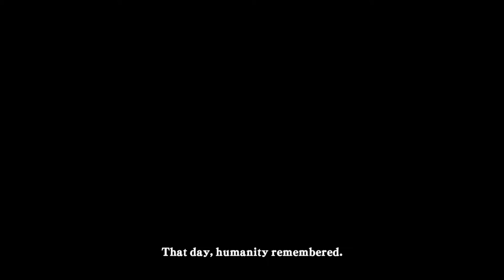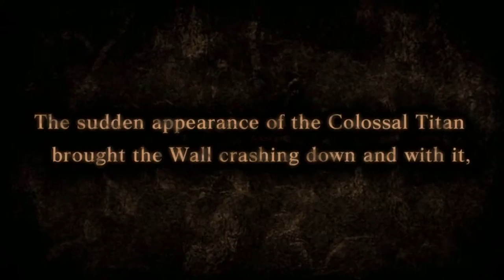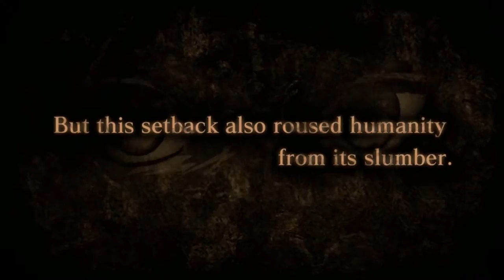Attack on Titan -104th Cadet Corps-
Eren Jaeger at a young age watched his mother die in front of him by the hand of the titans. Now many years later he has joined the Cadet Corps to train in order to get the revenge he has been waiting for...

Attack on Titan is a Japanese Anime show by Hajime Isayama. In this world the planet is controlled by man eating giants called Titans. Humanity has been beaten to the brink of extinction and forced to live behind walls.

If you enjoy the new series then let me know. I plan on playing this to the end and i want your feedback! Also be sure to check out the channel for content.